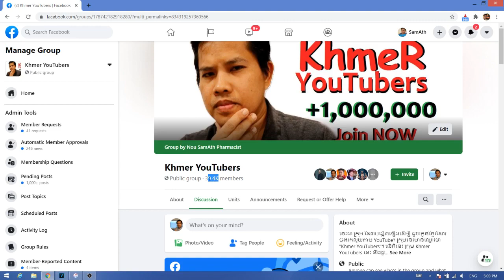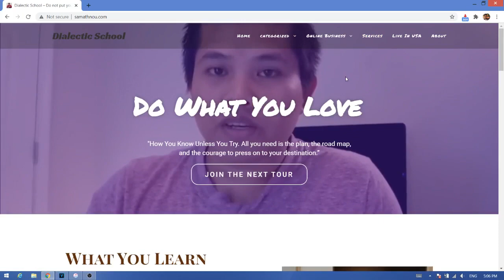ហេតុផល៣យ៉ាងដែលអ្នកគួរបង្កើត Facebook Group | The Importance of Facebook Group 2021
នៅក្នុងវីដេអូនេះ ខ្ញុំបង្ហាញនូវ ហេតុផល៣យ៉ាងដែលអ្នកគួរបង្កើត Facebook  Group ឬ​ ក៏អាចហៅបានថា The Importance of Facebook Group 2021។

*what is facebook groups?
Facebook Groups are spaces on the social media network for friends, acquaintances, or people with similar interests to discuss or share about broad or narrow topics. Groups provide an arena for organic discussion about your products or services and present the opportunity to cultivate brand awareness.

How do Facebook groups work?
A group is a place on Facebook where users can join as members to engage with others frequently. All group posts that are accepted (if you're choosing to require admin approval) will show up in the group feed, and the biggest emphasis is on interaction. Groups can be private, and it fosters a sense of community.

*What are Facebook groups used for?
A Facebook Group is a place for group communication and for people to share their common interests and express their opinion. They let people come together around a common cause, issue or activity to organize, express objectives, discuss issues, post photos, and share related content.

8. រកលុយតាម Blogger

9. រកលុយពី  Facebook